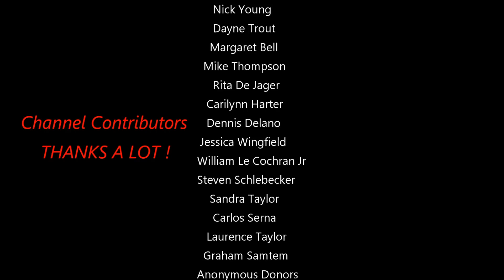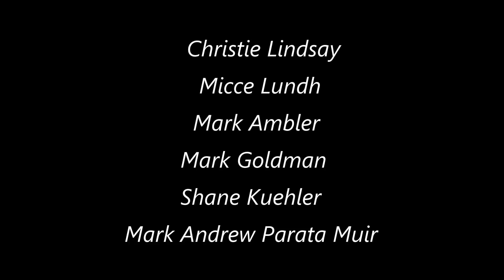Lunar Surface Clear Footage With A 14 inch HD Telescope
Christie Lindsay Thanks For Your Generous Contributions.